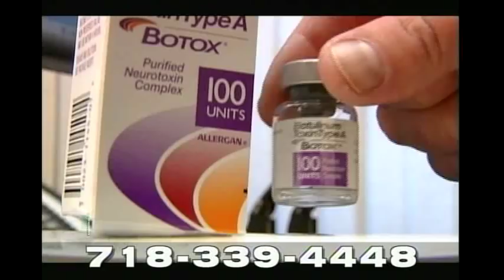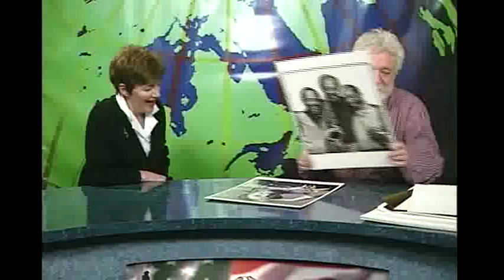Photographer Leonid Lubianitsky interview on RTN TV (FULL)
interviewer Maya Pritsker
Leonid Lubianitsky is one of the leading contemporary photographers and the most recognized artists in the Russian cultural community in the USA and abroad.
A third generation photographer, he was born in Leningrad in 1938, and started to take pictures learning from his father at the age of six. At the age of seventeen, after his father's untimely death, he started to work at a commercial studio to support his family. Later, he was drafted to the Soviet Air Force as an aerial photographer. In 1960 he started his career as a filmmaker at the Leningrad Television Studio, producing documentaries on arts and programs for children, while continuing photography as fine art as well as taking assignments for various magazines and publishing houses.
Leonid Lubianitsky immigrated to the USA in 1972. His first job was as an assistant to Richard Avedon whom he considers his mentor. The second significant encounter was with the editorial director at Conde Nast Publications, Alexander Liberman, who gave him the opportunity to launch his own career shooting celebrities for the Vogue magazine section "People Are Talking About".
At the same time, his works were published at a number of magazines in the USA and abroad, such as New York Times Magazine, Time, Fortune, People, Horizon, Look, and others. He was receiving assignments for recording companies such as Arista, CBS, and Polydor, and advertising agencies. His photography for advertising campaign for US News and World Report brought him ANDY Award of the NY Advertising Club.
In his own words, a follower of Richard Avedon and Alexei Brodovich who defined American photography of the 20's century, Leonid Lubianitsky continues traditional approach using film and photographic paper. This exhibition presents portraits of Russian and American cultural icons such as Duke Ellington, Jack Lemon, Allen Ginsberg and Andrei Vosnesensky, Claeus Oldenberg, Peter Sellars, Marina Vlady, Aaron Copland and others, which is a small fraction of his works, created in the USA in the years of 1970's and 1980's.
"In gracing the pages of practically every major publication in the country," wrote the Nobel Laureate poet, Joseph Brodsky, " the portrait photography of Leonid Lubianitsky reveals an amazing sensitivity and zest, while being a uniquely exhaustive record of the cultural icons of our times."